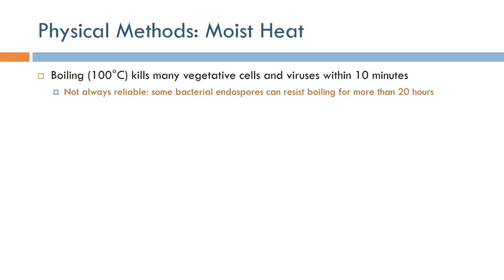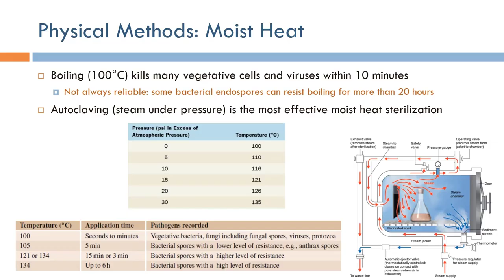Medical Device Safety Physical Disinfection Using Moist Heat Arabic Narration